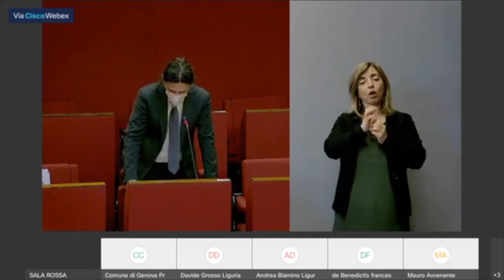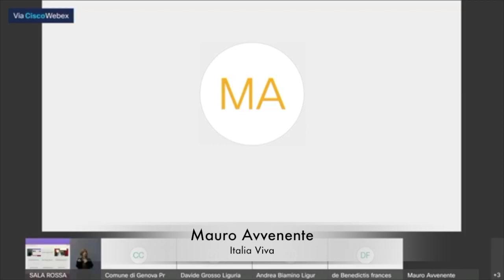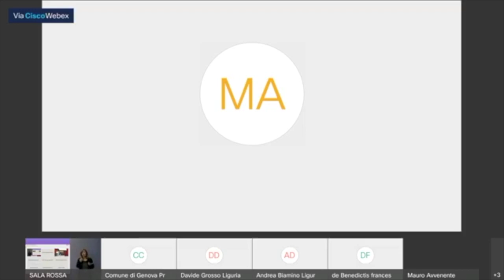Biblioteca De Amicis